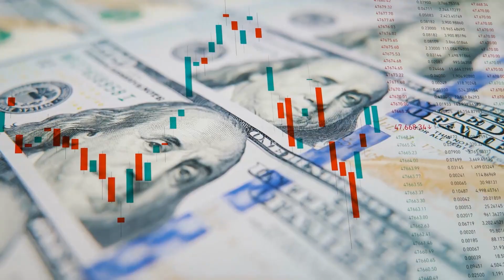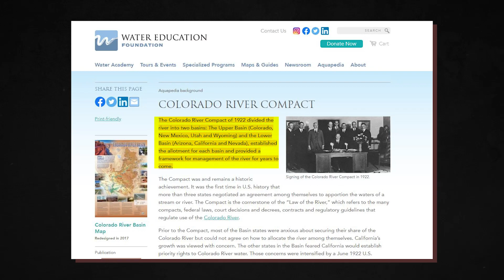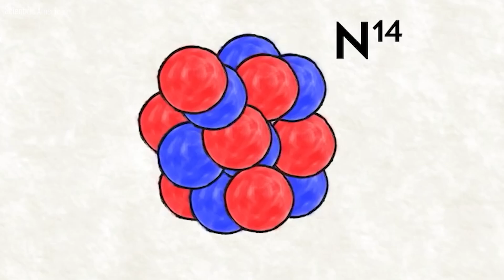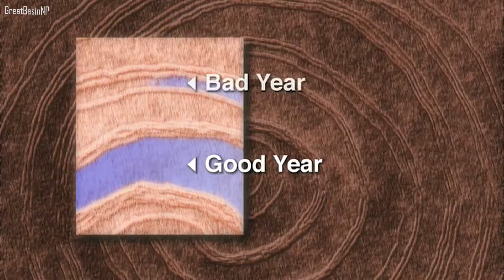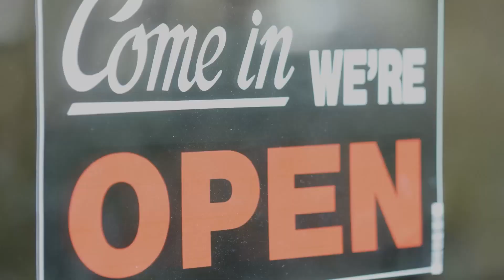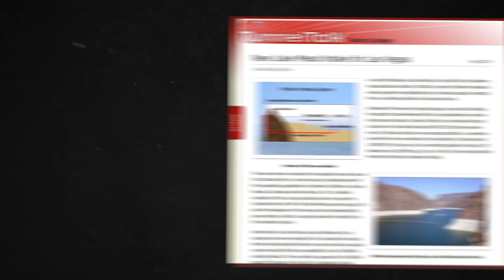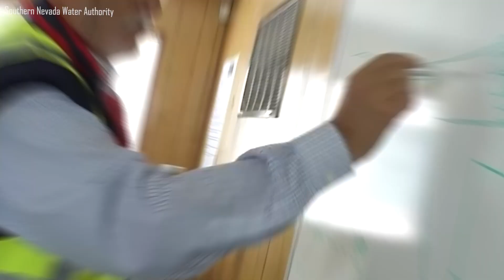The Real Reason Lake Mead is Drying Up Shocked Scientists!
Lake Mead's water level has been dropping for more than three decades! A record-breaking drought is affecting Lake Mead. The river and its reservoirs are in danger due to the ongoing drought. The water supply is running out, seriously impacting the local economy. So Why is Lake Mead drying up?